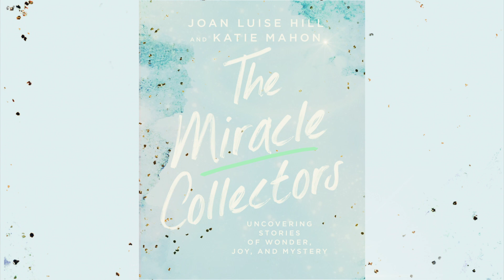The Miracle Collectors by Joan Luise Hill and Katie Mahon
This eye-opening book will teach you how to step back, examine important moments in your life, and recognize the miracles that are constantly occurring all around you.

As part of their own spiritual quest, miracle experts, Katie Mahon and Joan Luise Hill, discovered that when we are truly awake and present, miracles abound. It started by sharing their own stories which quickly prompted an unexpected outpouring of stories from others. Stories that had never been told, stories that didn't seem to matter, and stories that had been forgotten. While some defy explanation, others invite us to take a closer look, to discover common ground with each other, and to seek meaning in a whole new way.

The stories of courage, forgiveness, gratitude, faith, hope, and love from The Miracle Collectors, allow us to notice and appreciate the miracles that are available to each one of us, while opening us up to a part of the Divine mystery we can absorb and understand.

By using Take a Miracle Moment challenge at the end of every chapter you open the path for your own reawakening of the spirit. Perhaps you too will become a miracle collector.